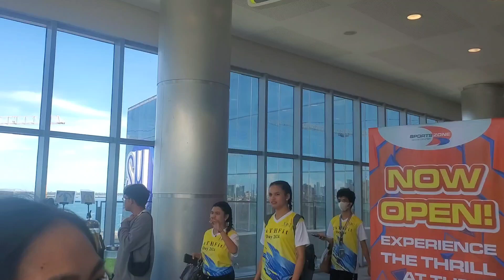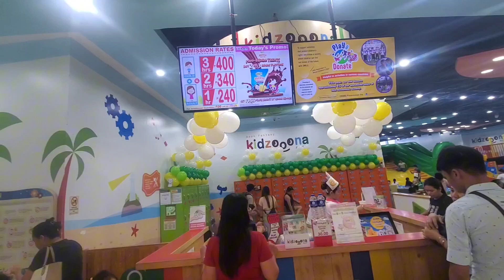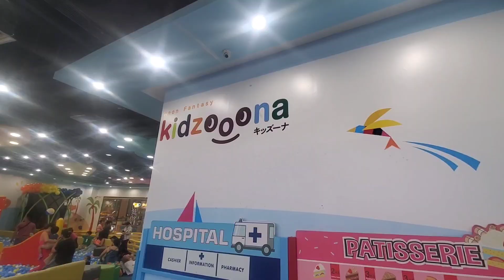Playtime at KIDZOOONA SM SEASIDE CITY CEBU| (THE KOEN'S)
One way of burning the energy of the active toddler is to take her to the kids playground.

After we ate lunch at the Seafood City, we took Grace and Madison to Kidzooona.

1hr is P240 or $4 (very cheap compare to the price in the US)

They sure had a wonderful time, so much to do in this playground.